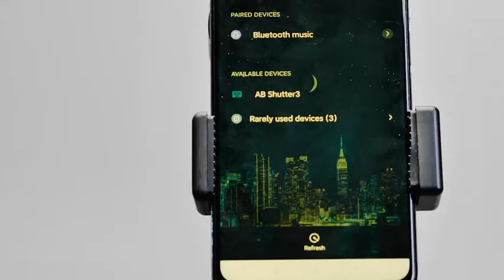Stilnend Telescope for Kids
◀ STILNEND TELESCOPE ▶
📦 VIEW ON AMAZON
The astronomical telescope features 500mm(f/7.1) focal length and 70mm aperture, a fully coated optics glass lens with high transmission coatings, provides stunning views, and protects your eyes. Awesome telescope for astronomers to explore stars and moon. It has an adjustable aluminum tripod and a carrying bag, which can be used in many different viewing positions. Wireless remote control phone to take pictures. To prevent shaking when taking pictures. Grab it and go anywhere!